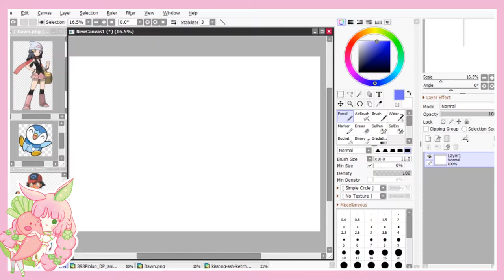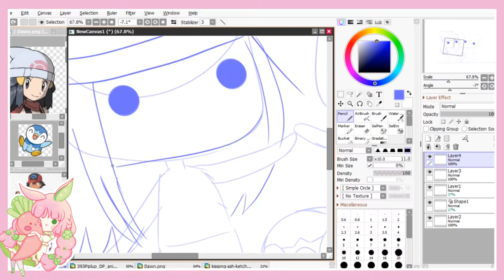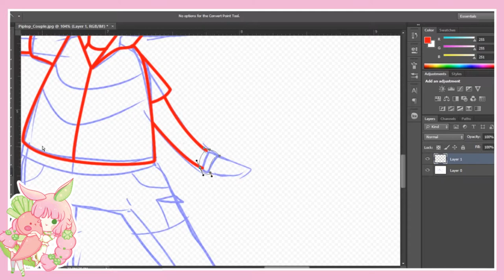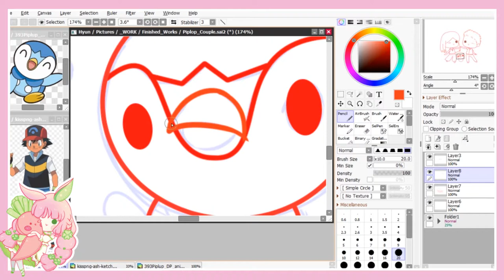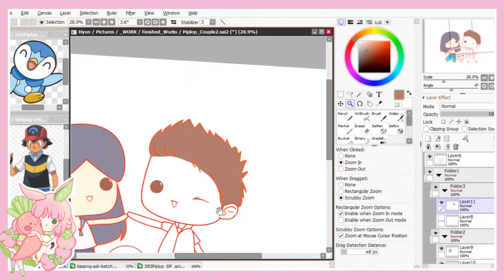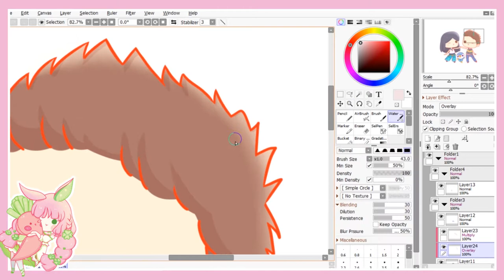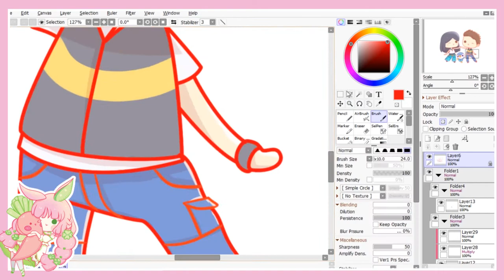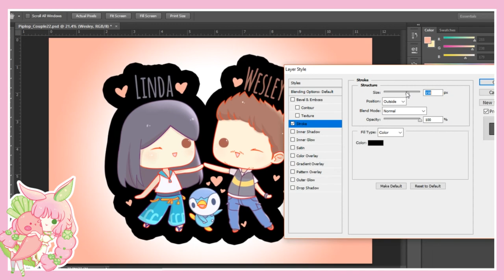Chibi Pokemon Piplup Couple Speed Digital Drawing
A cute drawing for Linda and Wesley's anniversary. They went for the blue background on the final output. You can see it here: